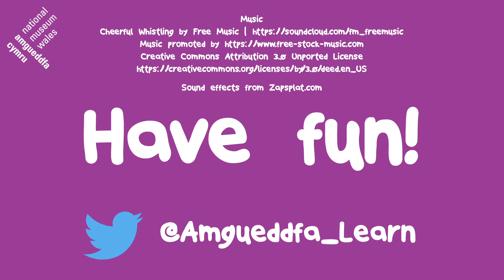Story Time: A Visit to National Wool Museum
Discover the spellbinding story of the Welsh woollen industry with this story about National Wool Museum. Part of Digital Toddler Time by Amgueddfa Cymru - National Museum Wales.

Wool was historically the most important and widespread of Wales's industries. The picturesque village of Dre-fach Felindre in the beautiful Teifi valley was once the centre of a thriving woollen industry, earning the nickname 'The Huddersfield of Wales'.

ABOUT DIGITAL TODDLER TIME

With fun themes inspired by our museum collections at Amgueddfa Cymru - National Museum Wales there are lots of fun, creative (and sometimes messy!) ideas for activities that can be enjoyed at home!